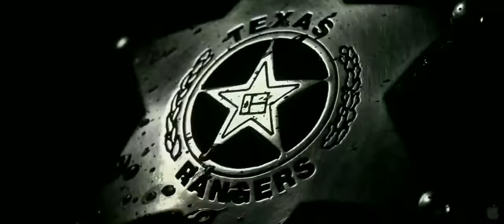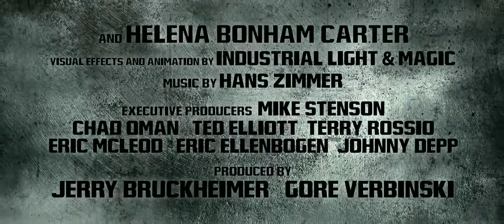2013 The Lone Ranger Official Trailer 2 HD Walt Disney Pictures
2013 -  The Lone Ranger

Production:  Walt Disney Pictures
Director:  Gore Verbinski
Cast:
Johnny Depp ... Tonto
Armie Hammer ... John Reid (Lone Ranger)
William Fichtner ... Butch Cavendish